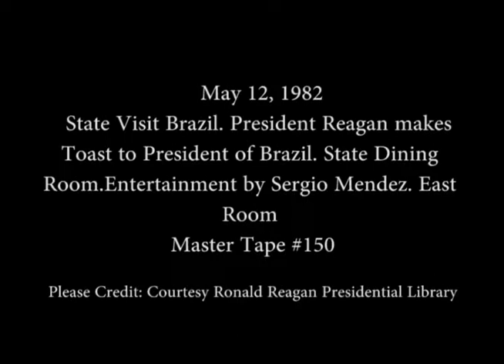President Reagan Makes a Toast to President Figueiredo of Brazil on May 12, 1982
Full Title: President Reagan Make a Toast to President Joao Baptista de Oliveira Figueiredo of Brazil during his State Visit in the State Dining Room followed by Entertainment by Sergio Mendez and President Reagan's Remarks in the East Room on May 12, 1982

Access Restriction(s):Unrestricted
Use Restriction(s):Unrestricted